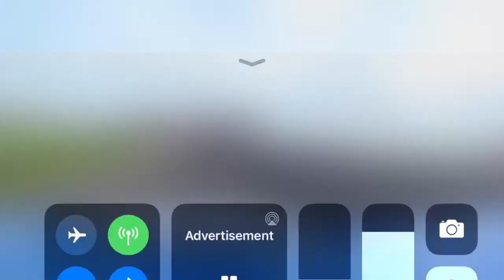Kyle Larson and Kyle Busch Battle for Position - Lap 30 of 1st Pocono DH (Kyle Larson On Board)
Here is Kyle Larson and Kyle Busch battling each other for position as the 1st Pocono doubleheader is fierce.

If you want to view more 2021 NASCAR Cup Season playlist video content, click on this link here to view all my gameplay playlist

WhatiFRacing
RealRadman
WindVow8820

Video Credits:  NASCAR App Filmed w/ My iPhone 📲